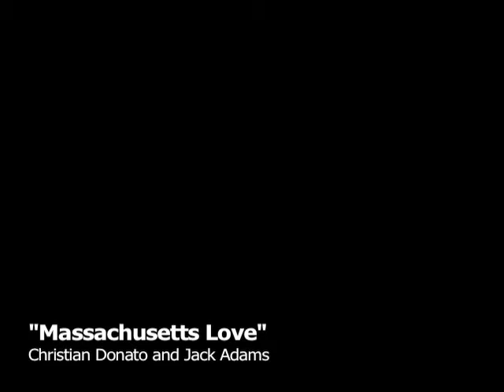Massachusetts Love (Music Video)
Parody Music Video some gangsta shit
Starring:
Jack Adams
Cristian Donato

...and Nica